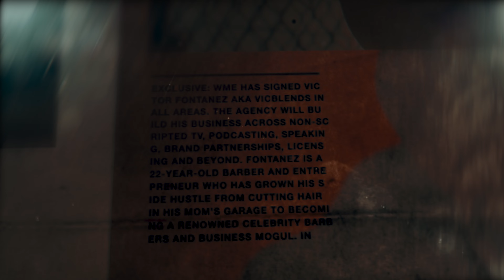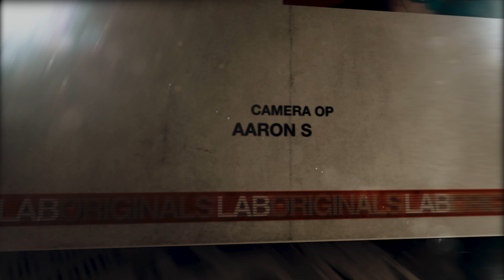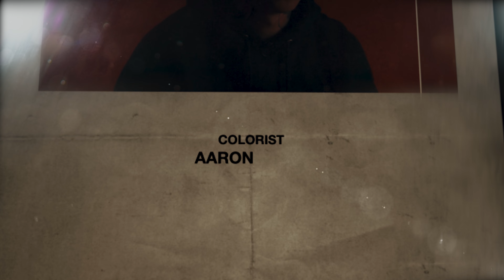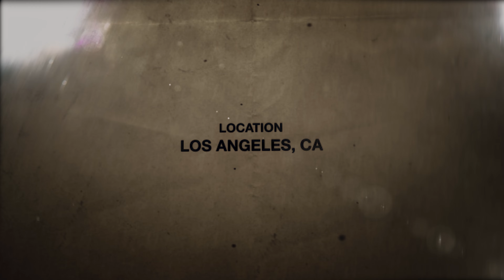VicBlends: A Barber’s Journey to Global Influence | LAB ORIGINALS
This first episode of our new series, Lab Originals features VicBlends. In this video, we dive into how the world of barbering has transcended traditional boundaries to positively impact lives.

Witness VicBlends' unique combination of skill and compassion, transforming not just hairstyles but also how he uplifts the spirits of individuals and all of the communities he has touched.

This episode is more than a showcase of barbering talent, it's a testament to the power of this craft as a tool for change and inspiration. From his deep-rooted philosophy of wanting to give back and make a difference to his hands-on work as a professional barber, join us in celebrating the artistry and heart of VicBlends, a true testament to the impact one person can have in the world.

This is just the beginning of Lab Originals, where we bring you stories of passion, purpose, and transformation.

Production Crew:
Artist: Victor Fontanez "VicBlends"
Director/Stylist: Valerie Ramirez @valerie_ramirez
DP/Cam Op: Sofia Pok @staygold31
Cam Op: Scotty Postl @scottyknowss
Cam Op/Editor/VFX/Color: Aaron Seiha @aaronseiha
Project Manager: Carrie Calkins @carrie_calkins_
PA: Brittany Roblez @brittany_roblez
Location: Lab Studios, Inc. @inthelab247